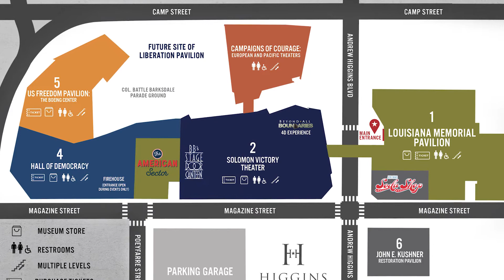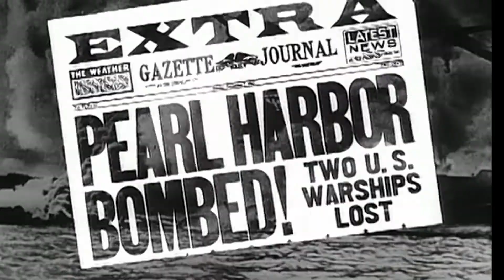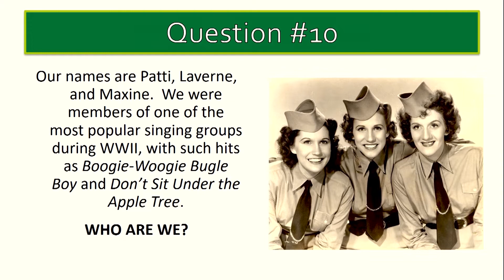The National WWII Museum’s H.S. Quiz Bowl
Quick quiz… How many of you loved history in high school? If you said yes, then we have just the program for you!
New Orleans, Louisiana is home to The National World War II Museum, which hosts a history competition for high schoolers each year. Collin Makamson has all the details about the Quiz Bowl.
The Preliminary Round show is running now on YurView in Louisiana and Florida. And, the top two teams will compete in the Final Round on March 10th at 8 p.m. on YurView.